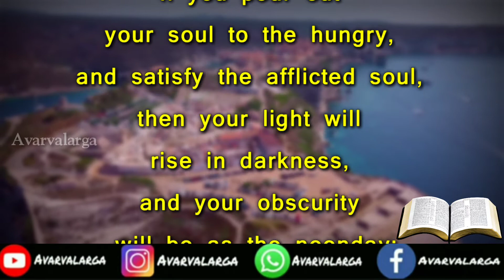Daily Verse 20-02-2021 | Words of God | Christian WhatsApp status